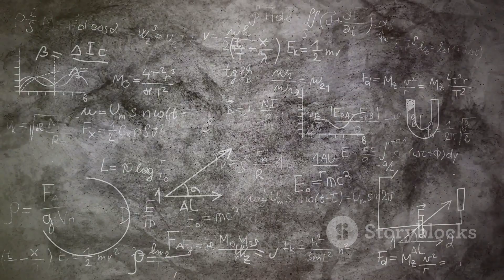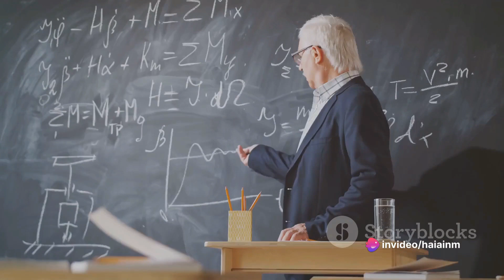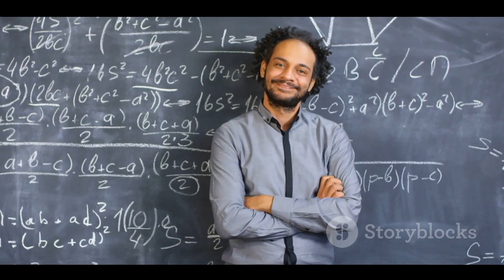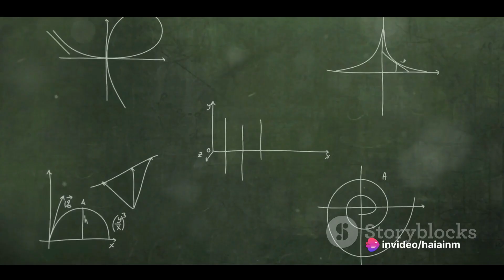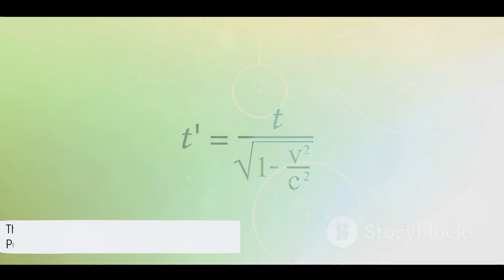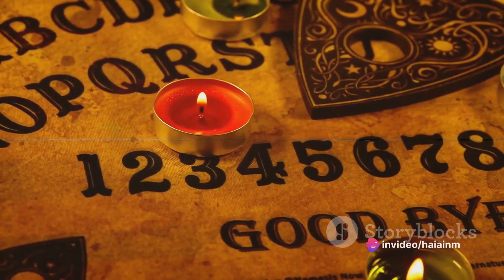If these theories are true, human consciousness will never die!!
Many people may think about this question, what will happen to human consciousness when a person's life ends? Does the end of life mean the end of everything? Do people have souls? Mathematical physicist Roger Penrose won the Nobel Prize in Physics for his observations and research on black hole theory, but many people say that he is the most controversial Nobel Prize winner.
The reason is that Roger Penrose raised a taboo topic in the scientific community, he believed that the soul exists. And he also said that after the death of life, the soul will leave the human body and return to the universe to exist in quantum form. Speaking of the soul, we have to ask a question, that is, what is life? What becomes life? In the 13.8 billion years since the birth of the universe, among all the various things that have been born, life is the most complex and mysterious one. So what is life? From a biological perspective, life refers to an individual that can complete its own biological functions such as growth, reproduction, metabolism, etc. by exchanging matter and energy with the outside world, and can adapt to changes in the external environment and respond to stress. This world is made of matter, and everything, including life, is made of various materials. In the eyes of many people, life is composed of microscopic cells, genes, DNA, etc., but in fact this understanding is not entirely correct.
The core thing in life is actually consciousness. What exactly is consciousness? Like dark matter, it is a mysterious thing that is currently invisible and intangible to us. Any life has a certain degree of consciousness, whether it is an animal or a plant, whether it is a simple life form, such as bacteria, viruses, etc., or an advanced life form such as humans, they all have consciousness, but the strength of the consciousness is different. The consciousness of living organisms such as plants and bacteria is very weak, while the consciousness of complex animals is relatively strong. The consciousness of advanced intelligent life forms like humans is even more mysterious and complex. As the only advanced intelligent life form on earth, human consciousness is also the most powerful. At the same time, human consciousness has more secrets that are unknown to us.
A living body can be said to be a combination of visible matter and invisible mysterious consciousness. For example, humans are intelligent life composed of a body that we can see plus invisible mysterious consciousness. With scientists and powerful tools, the scientific community has begun to try to uncover the mysteries of life step by step. One of them is Roger Bombos and his quantum soul theory.